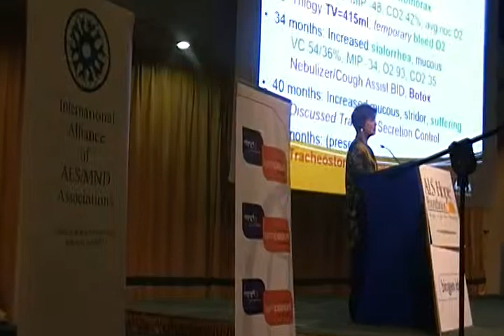Foro Mundial de Aliados Profesionales contra la ELA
Imágenes del encuentro que se realiza hoy en Milán, Italia. Organizado por la Alianza Internacional de Asociaciones de ELA y la MNDA de Inglaterra.